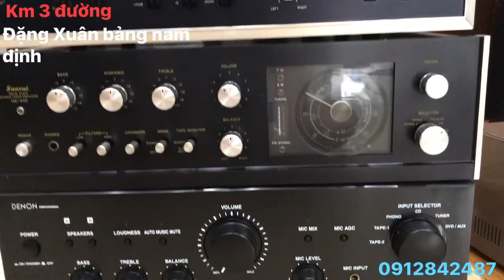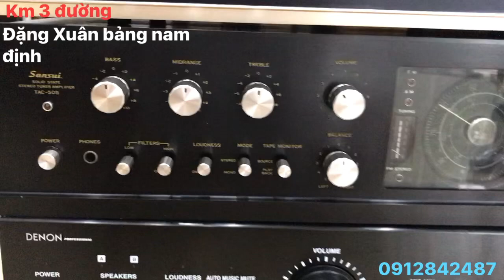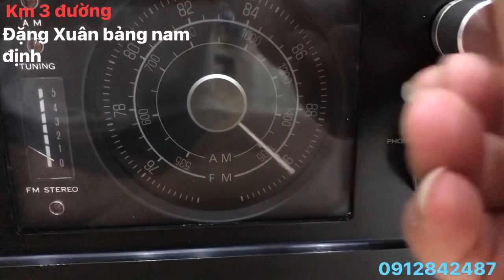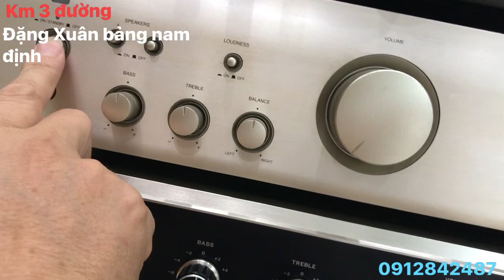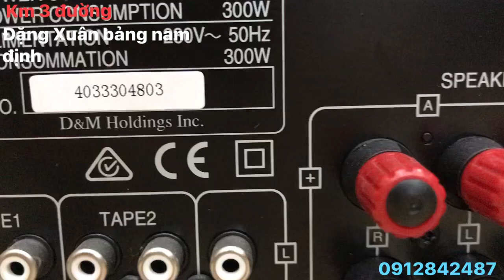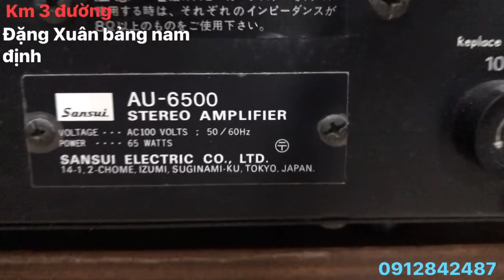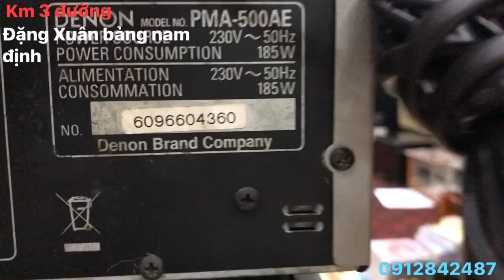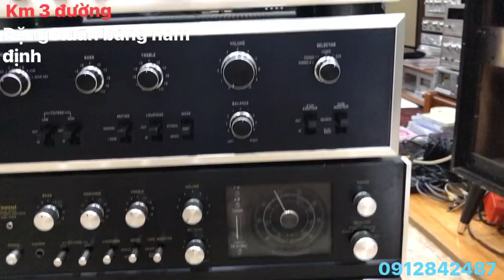Ampli nhật zá tốt,zá bình dân chỉ từ 2,5tr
Ampli nhật zá tốt,zá bình dân zá chỉ từ 2,5tr